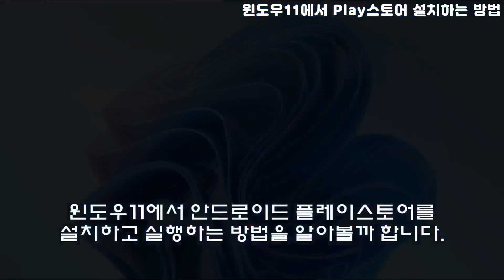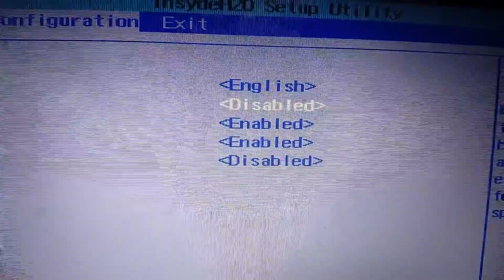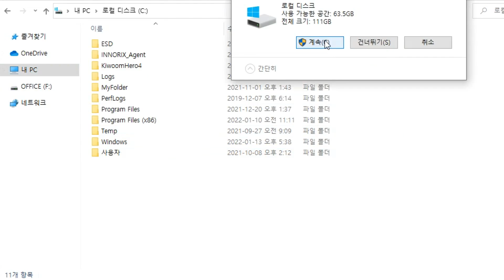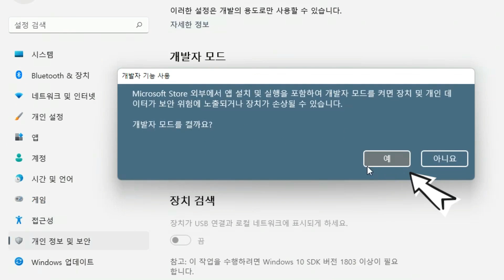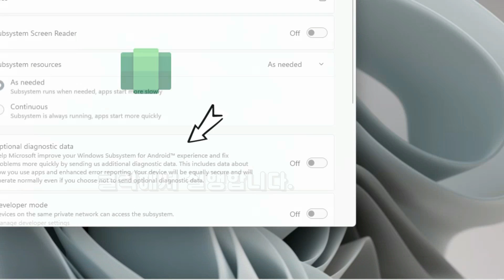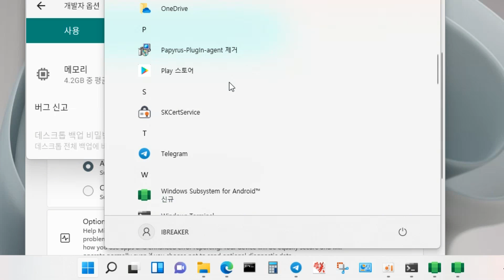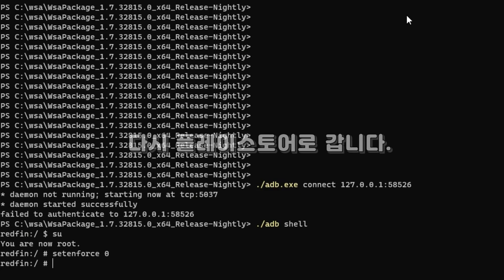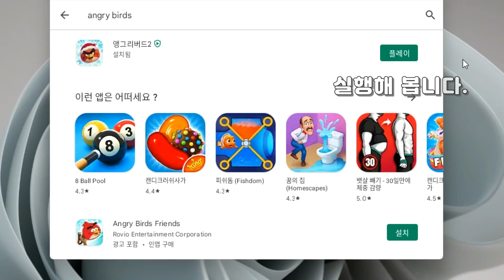윈도우11에서 안드로이드 플레이스토어 설치하는 방법 How to install PlayStore in Window11 system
윈도우11에서 안드로이드 플레이스토어 설치하는 방법
How to install PlayStore in Window11 system

●아래 주소를 클릭해서 WSA.zip 화일을 다운받으세요!!●